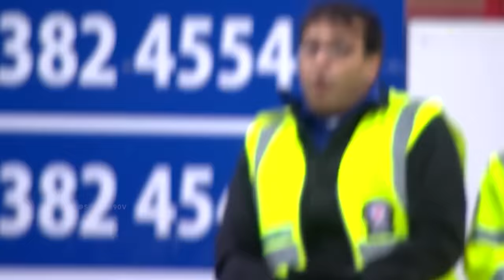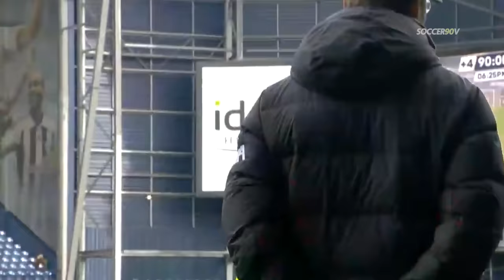Players vs Managers in Football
👍 500 LIKES ON " Players vs Manager "?